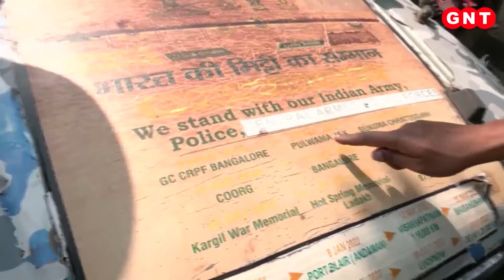Pulwama के शहीदों की याद में आंगन की मिट्टी इकट्ठा कर रहा ये शख्स, म्यूजियम बनवाना है सपना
देश की सुरक्षा के लिए जवान अपने प्राणों की बली दे देते हैं.हम सभी के मन में देश पर मर-मिटने वाले इन जवानों के प्रति हमेशा सम्मान की भावना रहती है जिनकी वजह से हम अपने घरों में सुरक्षित हैं उनके लिए हम कुछ नहीं कर पाते हैं. लेकिन ऐसा शख्स है जो अपने मन में देश के लिए शहीद जवानों के सम्मान में उनके आंगन की मिट्टी को इकट्ठा करते हैं और फिर उससे उनका स्मारक बनाते हैं.